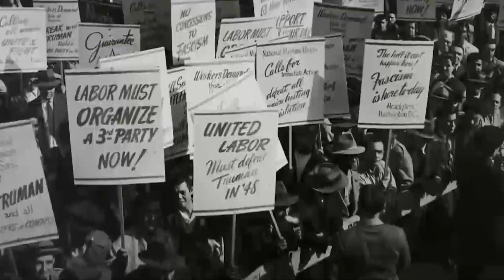KENNEDY - Why JFK Is So Loved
In dedication to John Fitzgerald Kennedy
 (May 29th, 1917 - November 22nd, 1963)